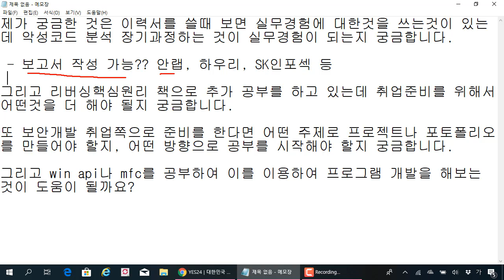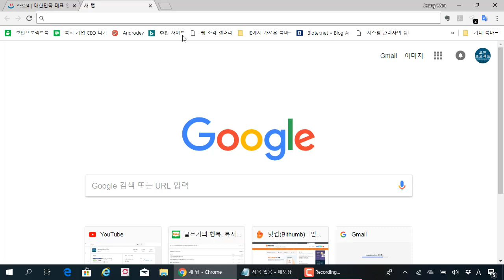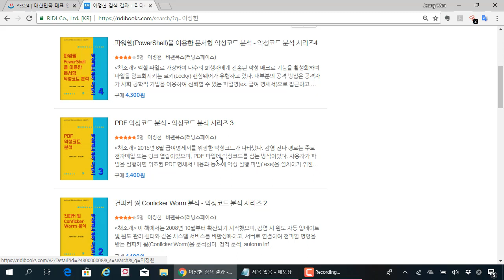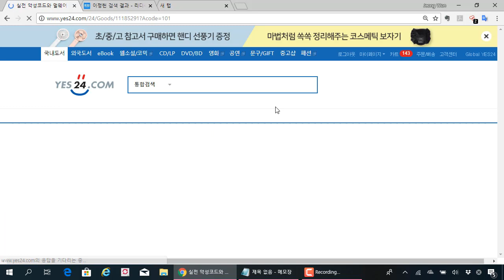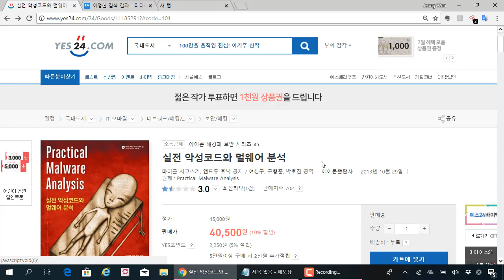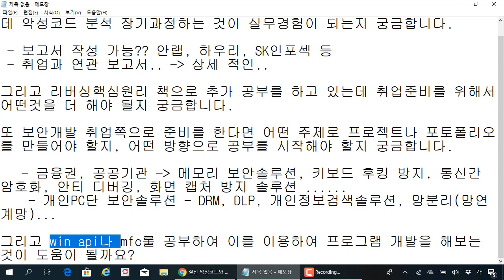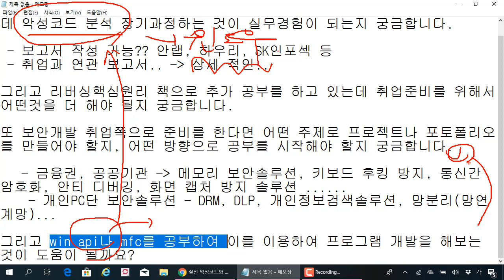(진로컨설팅 사례 03) 악성코드분석 보안개발 공부 방향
보안프로젝트 )에서 제공하는 IT보안 공개 영상입니다. 이번 주제는 "(진로컨설팅 사례 03) 악성코드분석 보안개발 공부 방향" 입니다.